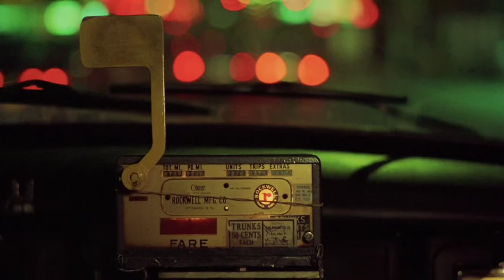Remembering "Lush Life"...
Trying to remember a great Billy Strayhorn's song "Lush Life" on piano...
just one imperfect take (like life used to be...)

"Where one relaxes on the axis,
Of the wheel of life,
To get the feel of life,
From jazz and cocktails."
(B.Strayhorn)